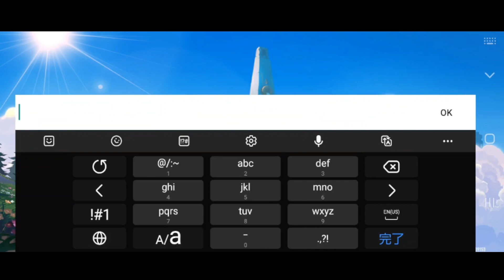【Infinite Arcana】英語アーリーアクセス版序盤プレイ＆10連ガチャ【万象之境】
Hisar Gamesよりリリース予定のInfinite Arcana(万象之境)の英語アーリーアクセス版プレイ動画です🐣ランダム敵＆マップ＆スキルのローグライク系アクション✊中国版プレイした時はまだαテストみたいな感じでしたがアクションや移動のスピードがよくなり爽快感がアップしてます✨装着するキャラによっていろんなスキルも出せてステージをクリアするごとに面白くなっていくの良かった👍